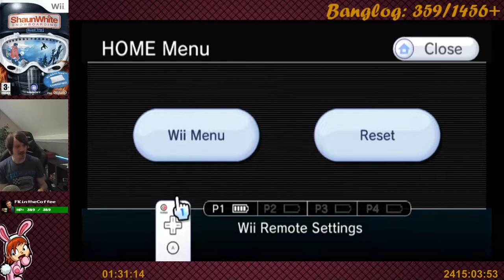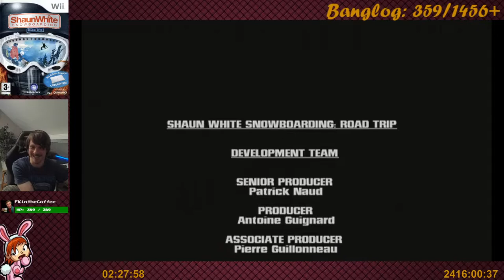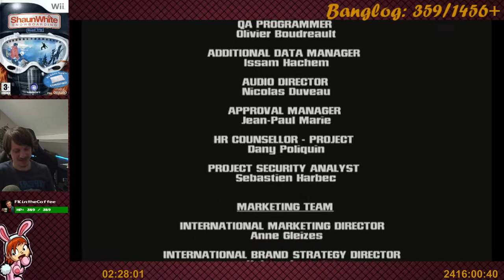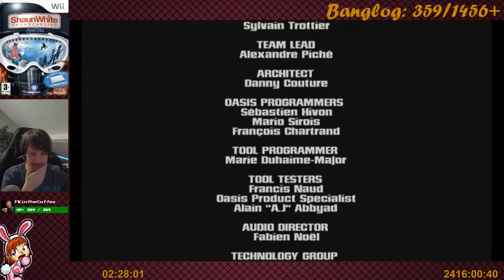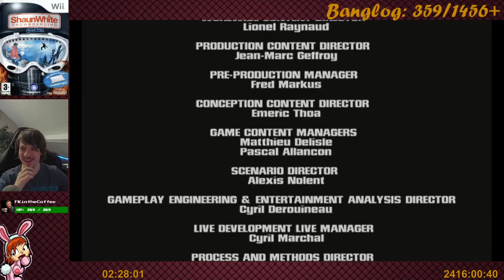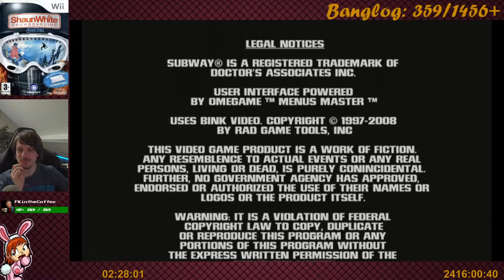Shaun White Snowboarding: Road Trip (Wii) - Full Playthrough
A pretty fun snowboarding game with somewhat frustrating motion controls.
Very short though, I guess you do unlock some more missions in the end.. but nothing that will really keep you playing for long.